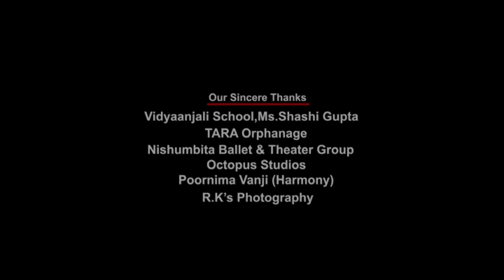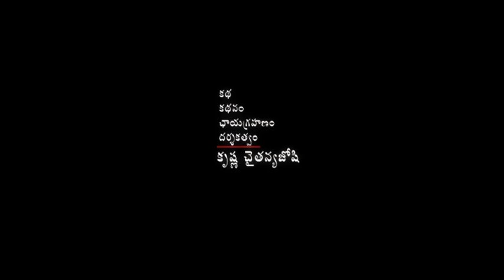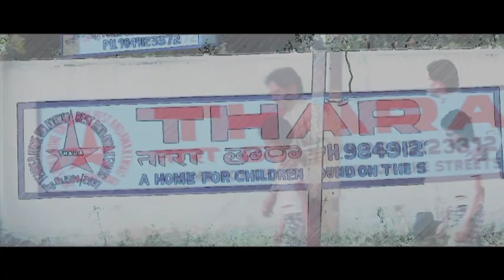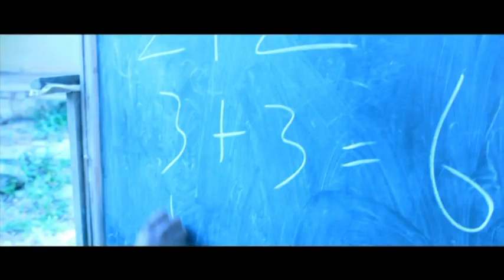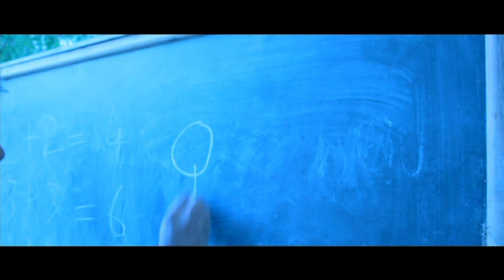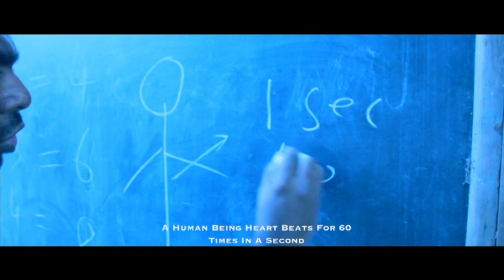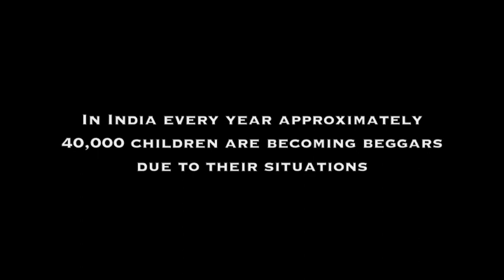DEEPAM - "Slumdog - Street Children" A Movie by Krishna Chaithanya Joshi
It's about a day in an street child life...
Director - Krishna Chaithany Joshi - (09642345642)